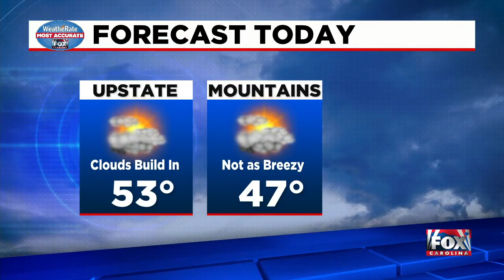Weather update from FOX Carolina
Clouds return today, rain returns tonight.